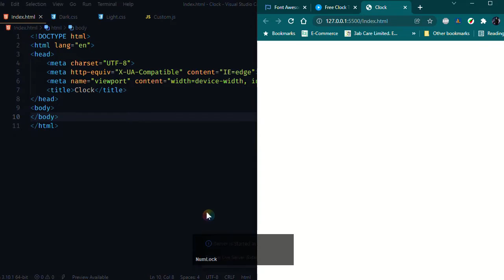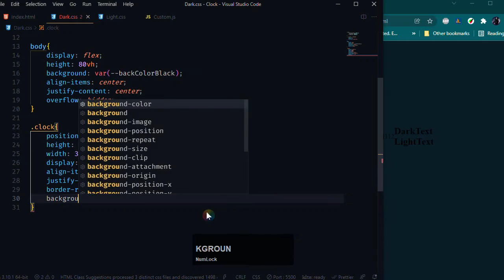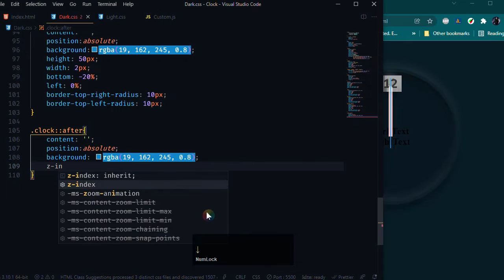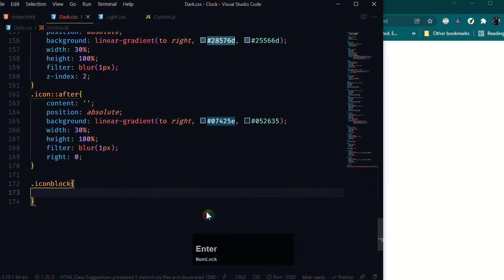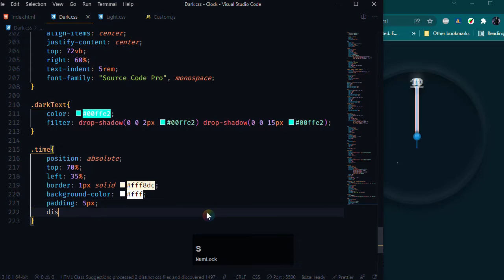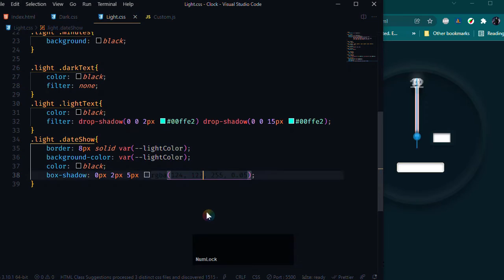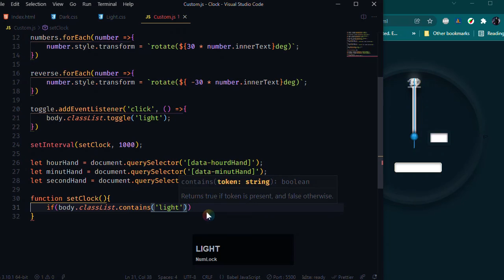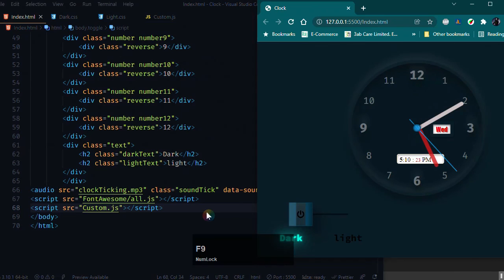Analog Clock HTML CSS JavaScript 2022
Black and White Neumorphism Clock 2022
Fully Functionally Clock Pure JavaScript.
Vanilla Js Analog clock. In this video, we will create a clock with hour, minute and second hand using Pure HTML CSS and JS.